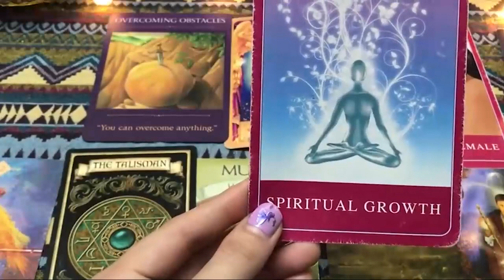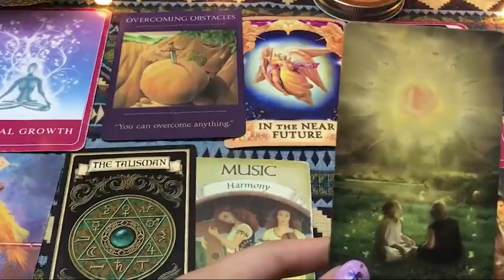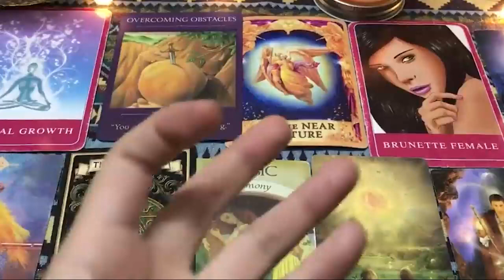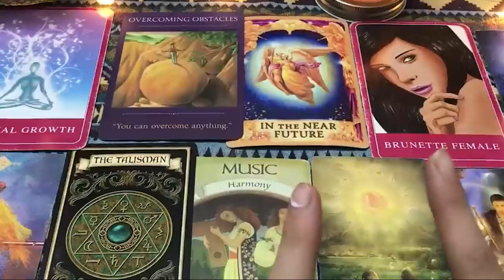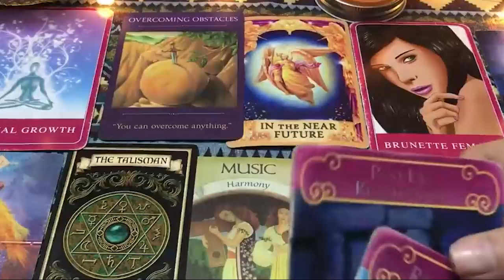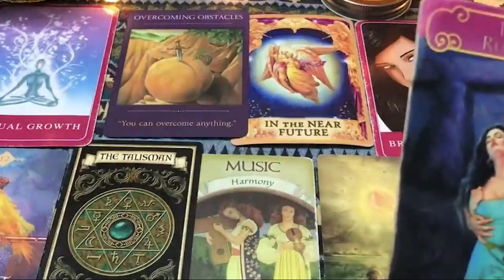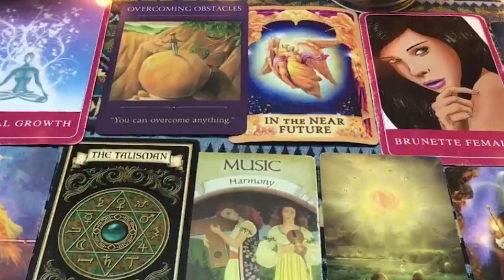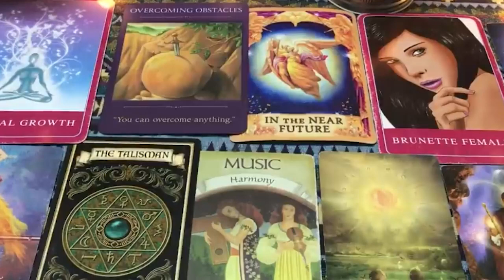ARIES JANUARY 2024 - IT WILL HAPPEN THIS TUESDAY THE FIRST LETTER I ALMOST FAINTED ARIES TAROT LOVE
ARIES JANUARY 2024 - IT WILL HAPPEN THIS TUESDAY 🔮 THE FIRST LETTER I ALMOST FAINTED ARIES JANUARY TAROT LOVE READING
Hello!!!